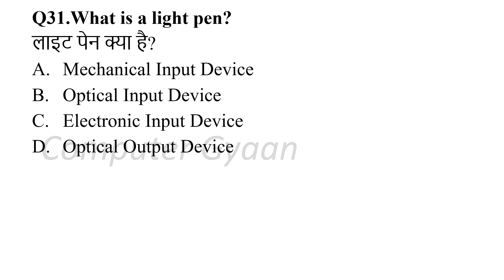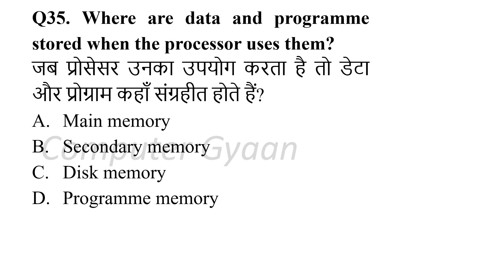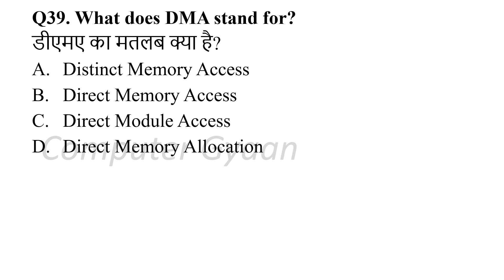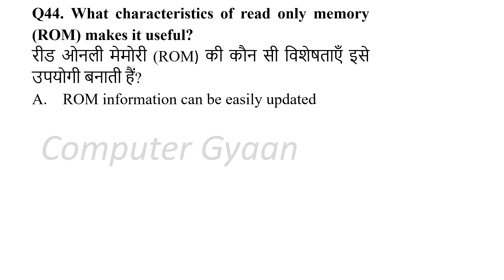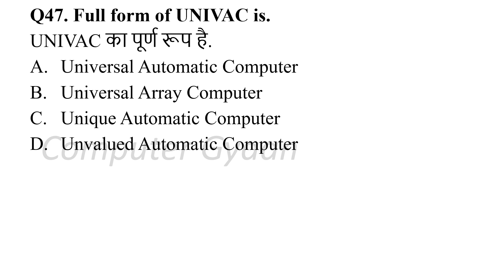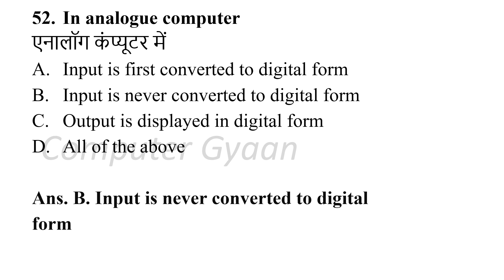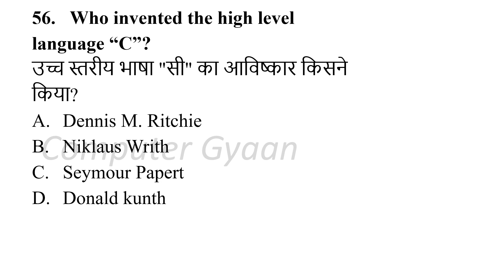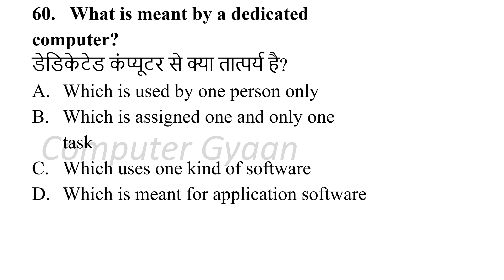TOP Computer MCQ PART -2 I Basic To Advance Topics I For All Competitive Exams I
TOP Computer MCQ PART -1 I Basic To Advance Topics I For All Competitive Exams I
Free PDF Link of TOP Computer MCQ PART -2 I Basic To Advance Topics I For All Competitive Exams I
Computer series for competitive exams
Computer awareness for rrb clerk
Computer awareness marathon
Computer awareness for SSC CGL
Computer Awareness for RBI assistant
Computer Awareness
Computer for JAO IT
Computer for RRB
Computer for SBI Clerk
Computer for IBPS
Computer Shortcut keys in hindi
Computer Shortcuts and tricks
Computer Shortcut
Computer Short video
Computer Full forms for Competitive Exams
Computer Full form in Hindi
Computer Full course Playlist in Hindi
Computer Knowledge for SSC CGL
Computer Knowledge for Bank exams
Computer Basic Topics
Computer Syllabus
Computer Class
Computer Science
Computer keywords
Computer Keyboard
Computer motherboard
Computer monitor
Computer Memory
Computer Basics
Computer Tips And Tricks
Computer MCQ
Computer MCQ Topic Wise
Computer Network Topology
Computer Short Cut Keys
Computer Explanation Hindi and English
Windows Operating System
Network Security
Internet
Computer Application
Computer Software
Computer Hardware I
MS Word
MS Excel
Power Point